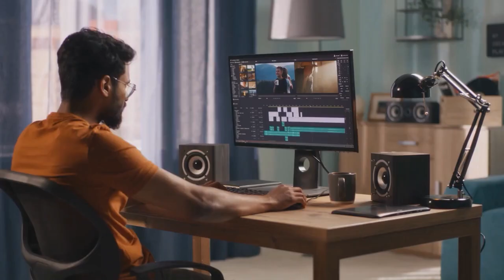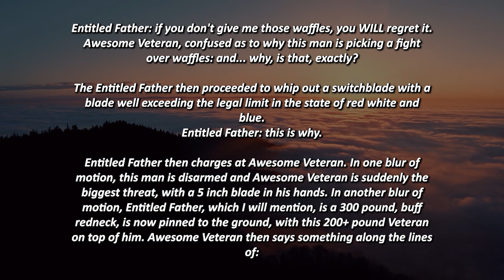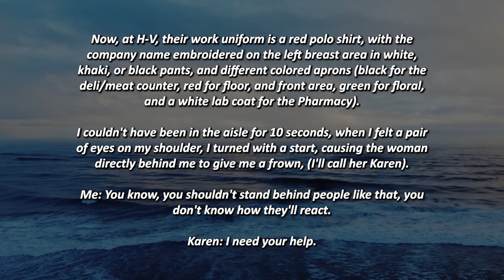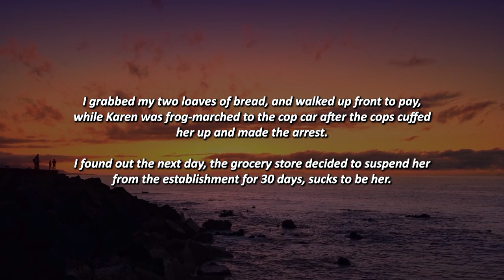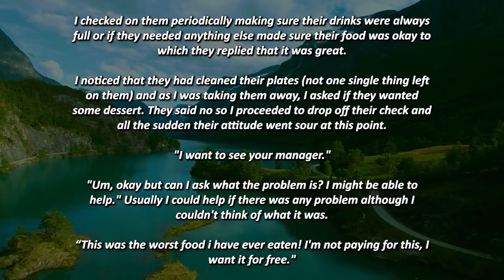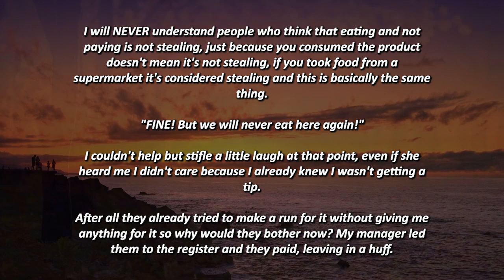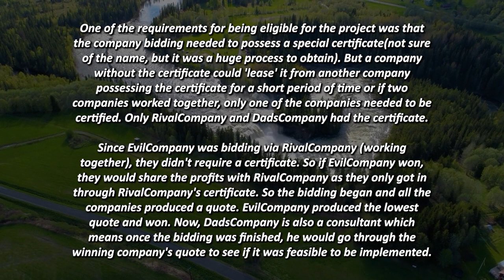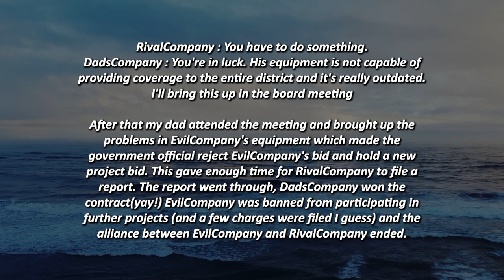ENTITLED JERK GETS DESTROYED & ARRESTED AFTER CHARGING AT A MARINE WITH A BLADE!!! r/EntitledPeople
Time Stamps:
00:00 - Intro
00:35 - Story 1
03:52 - Story 2
08:55 - Story 3
14:43 - Story 4